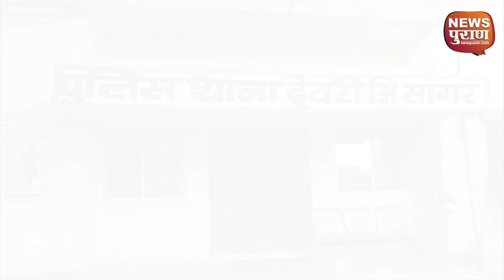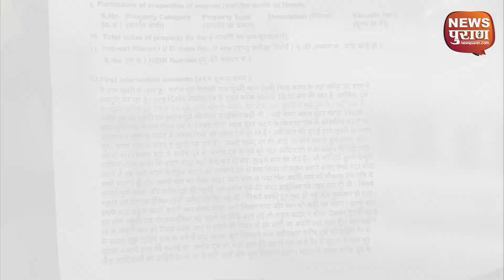दबंगों की दबंगाई से जान पर बन आई !